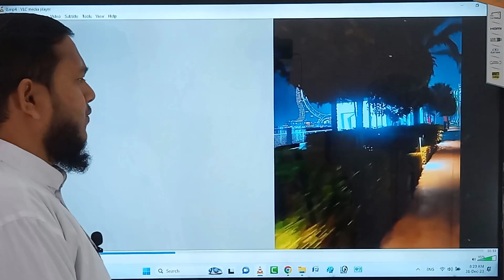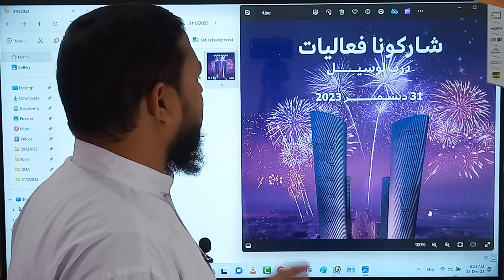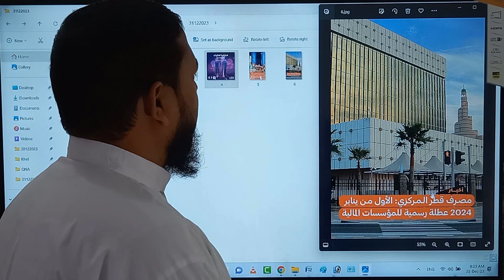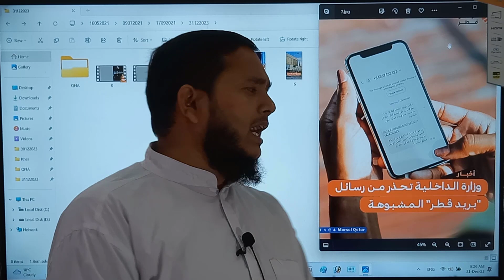नए साल के मोके पर छुट्टी ? Qatar Latest News Today | Qatar New Year 2024 | Gulf Xpert Qatar News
be infringing.